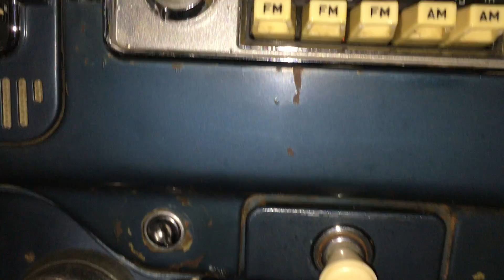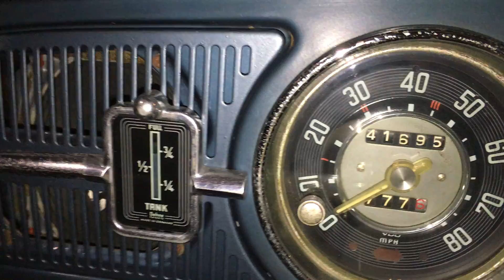May 6, 2016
Philips Norelco 45 RPM Auto Mignon early model phonograph designed specially for a car. It plays beautiful!! Here is Moon Light Serenade on 45 in my 1958 Volkswagen Beetle Karmann Kabriolett Convertible!